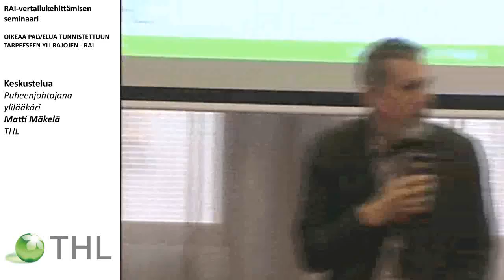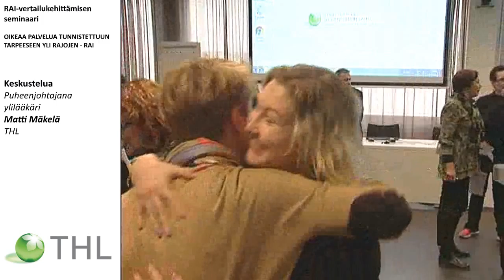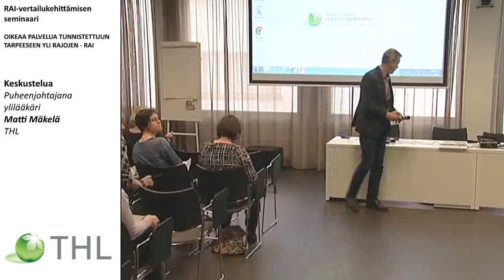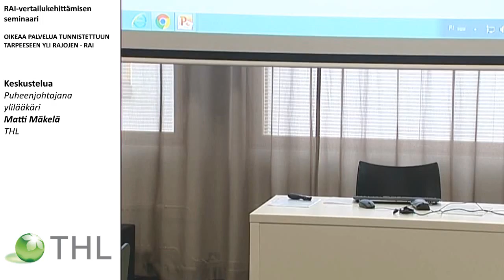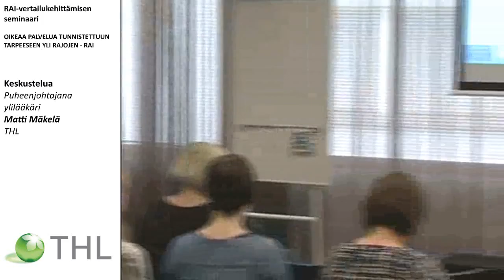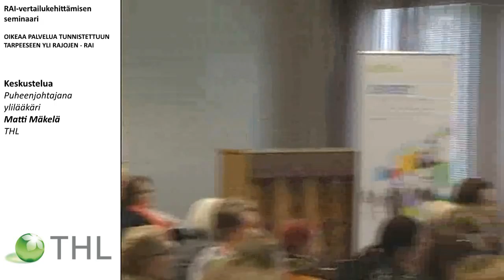RAI-vertailukehittämisen seminaari, keskustelua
RAI-vertailukehittämisen seminaari,
OIKEAA PALVELUA TUNNISTETTUUN TARPEESEEN YLI RAJOJEN – RAI
Keskustelua